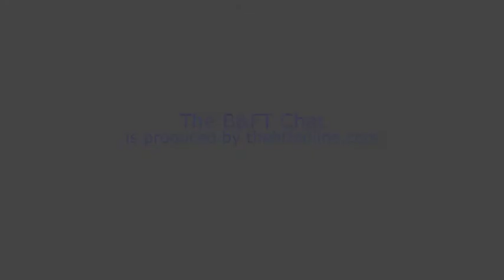Yolanda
Norvan Acquah Hayford speaks to Yolanda Cuba, CEO of Vodafone Ghana on this week's episode of The BFT Chat.